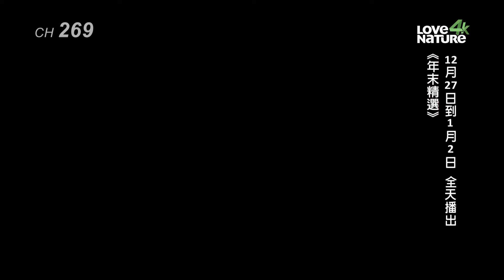Love Nature精彩年度回顧精選節目！本年度最佳動物入圍者是誰呢？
LOVE NATURE自然生態紀實頻道讓你和自然隨時連結同在，全年全天提供4K高畫質地球的生態畫面帶您一探大自然的美麗與奧妙，令人敬畏的自然生態，為瞬息萬變的世界中生存帶來一絲光明。